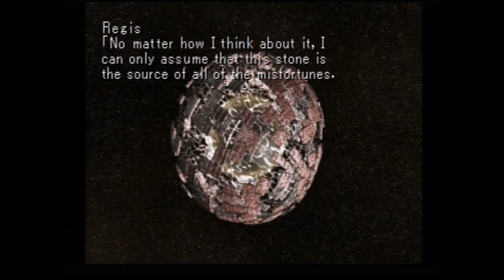Star Ocean: Second Story Ep 1 - Chinook Gaming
Its time for a new adventure! Lets gooooooooooooooooooo to space.

If you beautiful breezies like the video and want to see more of our stupid shenanigans please feel free to drop a like and subscribe, also follow us on other social media garbage if you want a peek at our everyday stupidity.

Check out DEAF KEV!